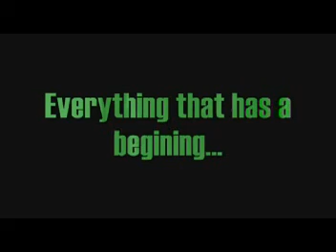Last Few Moments